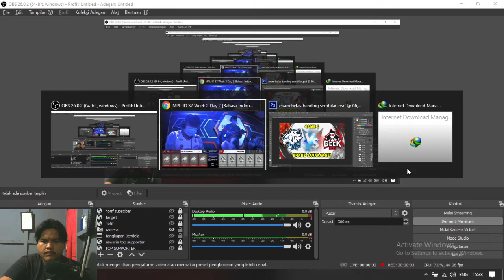EVOS VS GEEK FAM GAME 1 MPL S7 CUMA SELENA LUMINAIRE YANG BISA KEK GINI BOS! - MOBILE LEGEND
perkenalkan saya fajri, saya baru di dunia youtube bisa dibilang youtuber pemula dan impian saya saat ini adalah mendapatkan silver play button dan ingin membeli rumah sendiri karena selama ini saya dan keluarga hanya tinggal di sebuah kontrakan kecil. Karena saya percaya kalau kita mau tidak ada yang tidak mungkin di dunia ini.